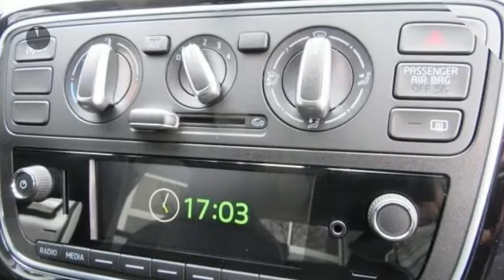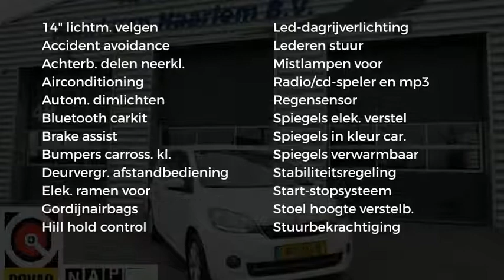Škoda Citigo 1.0 Greentech Ambition